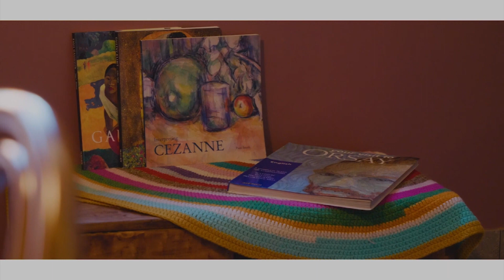지피페페 (GP페페) - 나만의 연애방식 [Official MV]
[Credit]

Lyrics by 아폴론
Composed by 아폴론, 멧돼지, 김승현
Arranged by 아폴론, 멧돼지, 김승현

Piano&Keyboard 김승현
Guitar 이성렬
Bass 아폴론
Chorus 최세은,박성연